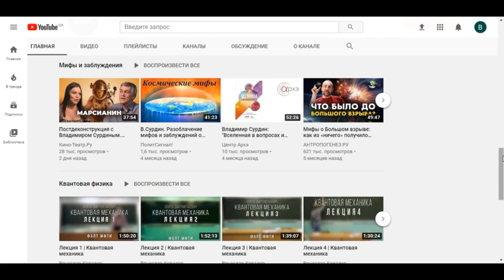Смерть от спагеттификации: телескопы фиксируют последние мгновения звезды, поглощенной черной дырой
Используя телескопы Европейской южной обсерватории ( ESO ) и других организаций по всему миру, астрономы заметили редкую вспышку света от звезды, разрываемой сверхмассивной черной дырой . Явление, известное как приливный срыв, является ближайшей подобной вспышкой, зарегистрированной на сегодняшний день на расстоянии чуть более 215 миллионов световых лет от Земли, и было изучено с беспрецедентными подробностями. Исследование опубликовано сегодня в Ежемесячных уведомлениях Королевского астрономического общества.

Открытие стало возможным, потому что приливное разрушение, которое изучила команда, AT2019qiz, было обнаружено через короткое время после того, как звезда разорвалась на части. «Поскольку мы поймали его рано, мы действительно могли видеть, как поднимается завеса из пыли и обломков, когда черная дыра запускает мощный поток материала со скоростью до 10 000 км / с», - говорит Кейт Александер, научный сотрудник NASA Einstein в Северо-Западном регионе. Университет в США. «Этот уникальный« взгляд за занавес »предоставил первую возможность точно определить происхождение материала, затемняющего свет, и проследить в реальном времени, как он охватывает черную дыру».

WebMoney
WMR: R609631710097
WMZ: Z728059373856